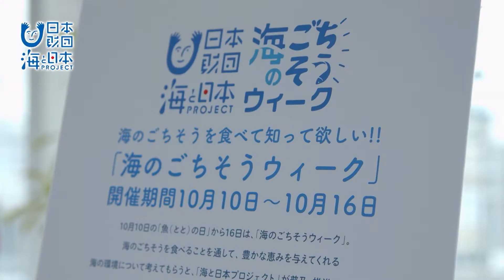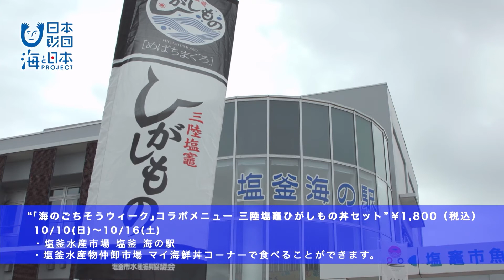「三陸塩竈ひがしもの」を使った「海のごちそうウィーク」コラボメニュー 日本財団 海と日本PROJECT in みやぎ 2021 #21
10月10日から16日は、「海のごちそう ウィーク」。
海のごちそうを食べることを通して、豊かな恵みを与えてくれる、海の環境について考えてもらおうと「海と日本プロジェクト」が推進しています。
今回のメニューは、「三陸塩竈ひがしもの」で作ったメニュー。
コラボメニューのセットについてくる小鉢は郵便局や宮城学院女子大学、宮城県漁連などと連携して現在、商品開発中の、マグロの血合いを使った新しい料理です。
コラボメニューは、期間中、塩釜水産物仲卸市場と塩竈海の駅で食べることができます。
おいしい海のごちそうを味わいながら今、海でどんなことが起こっているかを考えてみませんか？

・会社名
・部署名
・お名前